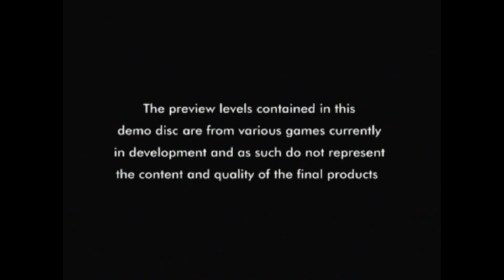Ps1 Mcdonalds Demo 2 Cool Boarders 4 One Level Playthrough :D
This is a one-level Playthrough of the Cool Boarders 4 demo disc using the Ps1 with no cheat discs or cartridges :D